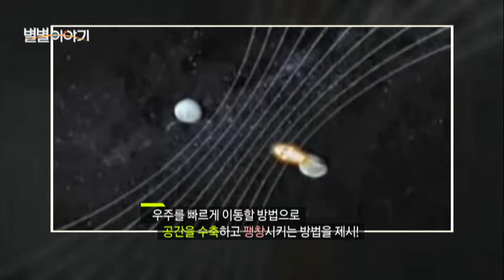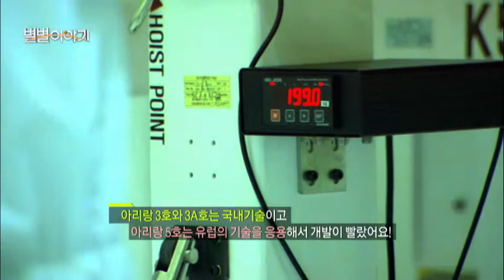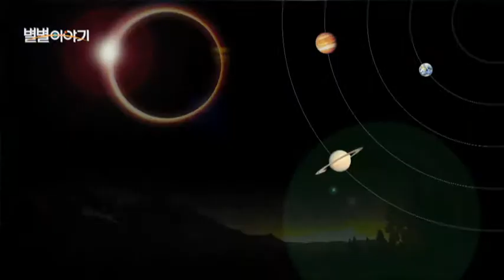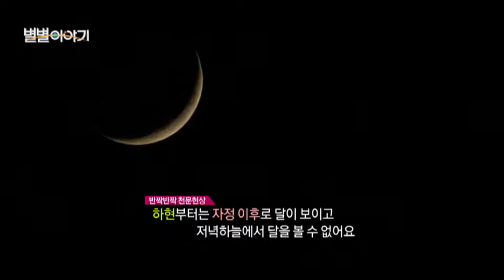별별이야기 [110회] / YTN 웨더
1.별별뉴스- 아리랑 5호2.WOW 천문영상- 소행성 유인탐사3.반짝반짝 천문현상- 이번 주 하늘 소식은?